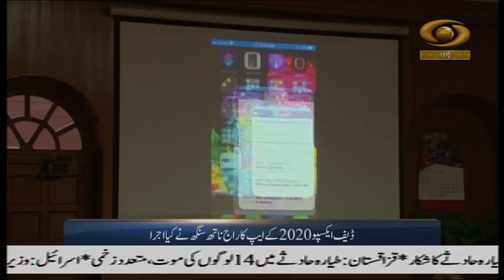Urdu News Indians in Japan support CAA, NRC